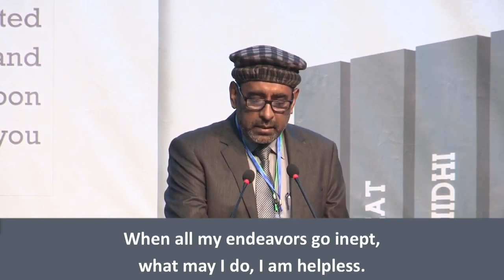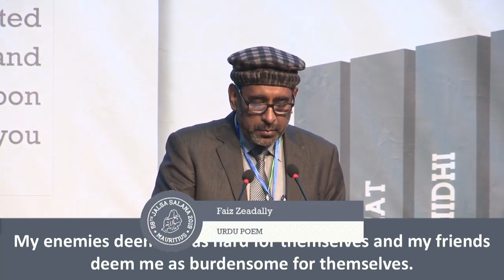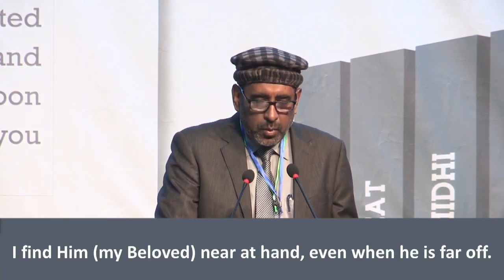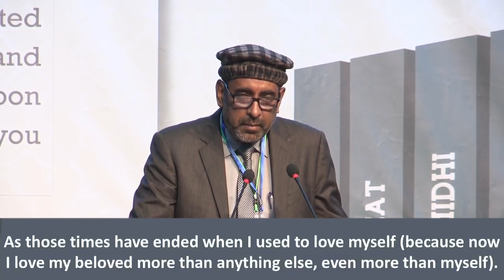Ya Ilahi Reham Kar Urdu Nazm English Subtitled